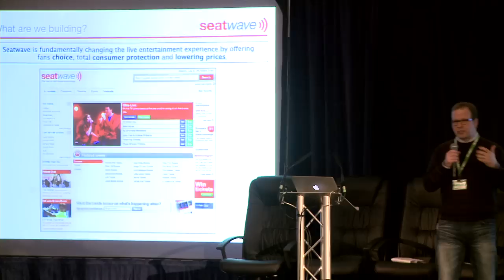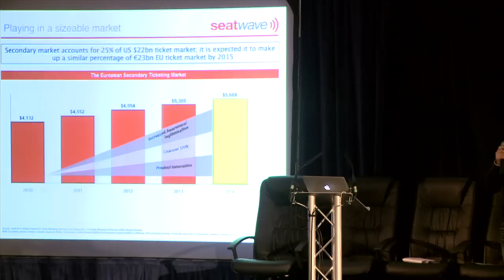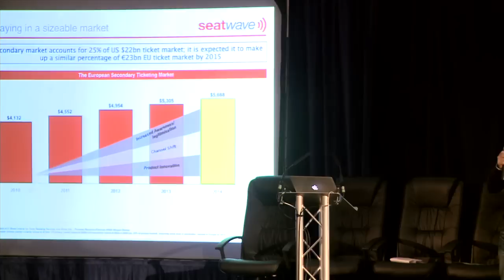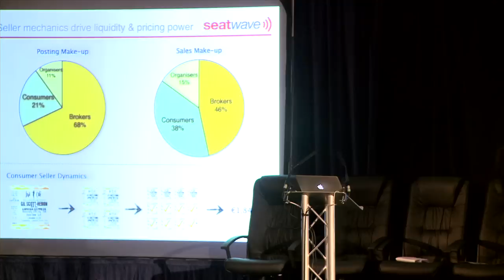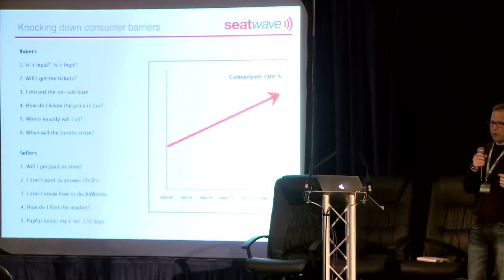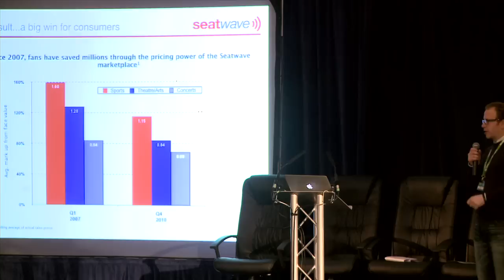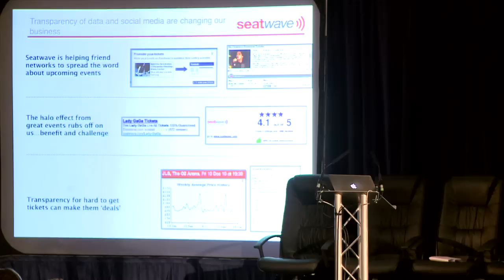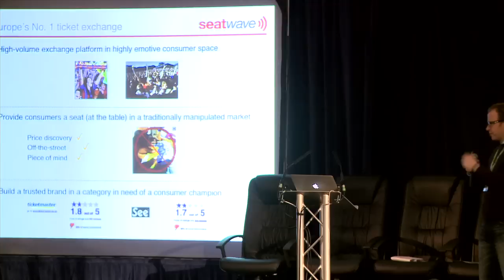NOAH10 Seatwave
The Fast and the Furious: The most admired European Internet companies present themselves, Joe Cohen for Seatwave at NOAH Conference 2010, London